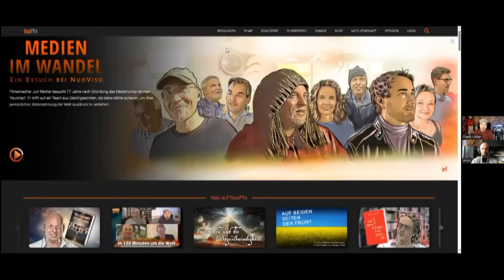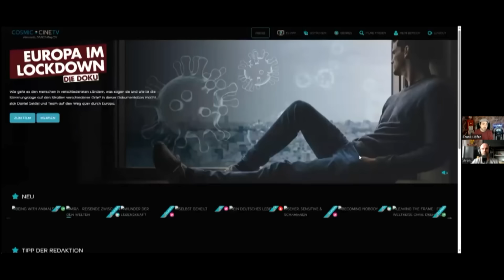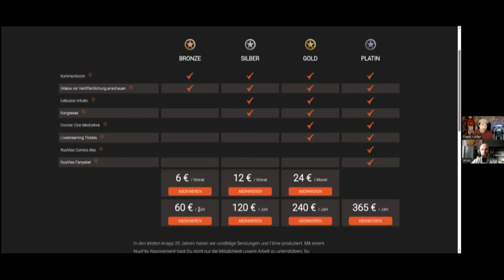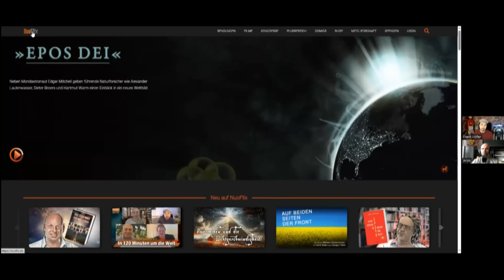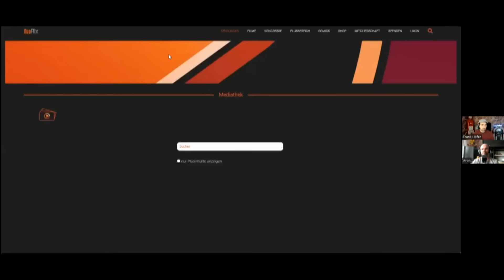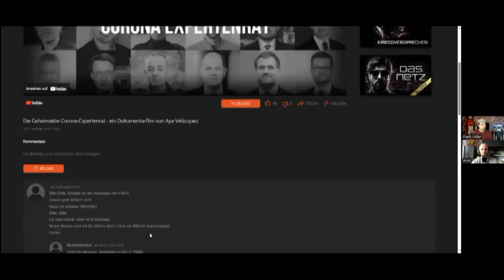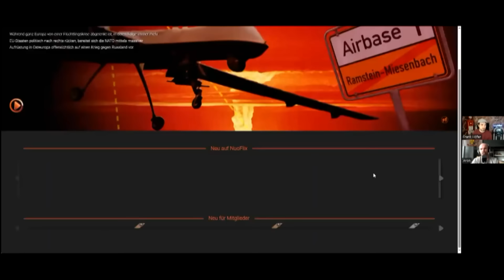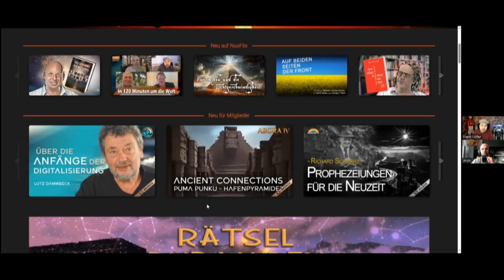Redefreiheit in Gefahr - NuoViso News #104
Einige Wochen ist die letzte NuoViso News her und seitdem hat sich einiges ereignet. Sei es die Tatsache, dass sich unser lieber Kollege Frank Stoner dazu entschloss, das Home Office zu verlassen oder auch die Umstellung unserer Webseite. Aber natürlich hat sich die Welt auch außerhalb des NuoVersums weitergedreht und abermals unendlich viele Geschichten produziert, die wir dankbarerweise aufgreifen.

So führten wir ein Interview mit Marc Friedrich über sein neues Buch mit dem Titel "Die größte Revolution aller Zeiten" und sprachen auch mit Ulrich Gaußmann, welcher ebenfalls von einer Revolution im Wirtschaftssektor spricht.

In der neuen Sendereihe "Ancient Connections" gehen diesmal Dr. Dominique Görlitz und Ramon Zürcher den Spuren der antiken Völker in Bolivien nach.

Und im Cosmic Cine Talk sprach Frank Höfer mit dem Filmemacher Lutz Dammbeck über dessen Film "Das Netz" und die Anfänge der Digitalisierung.